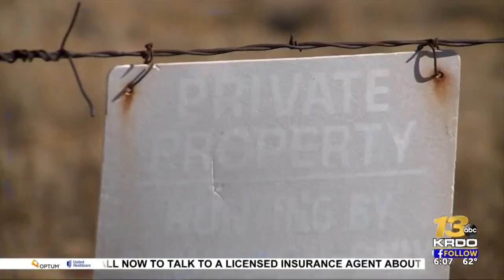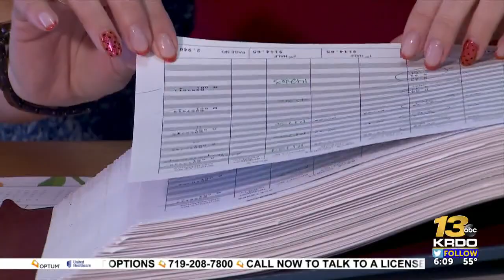Recent tremors highlight Colorado’s earthquake potential